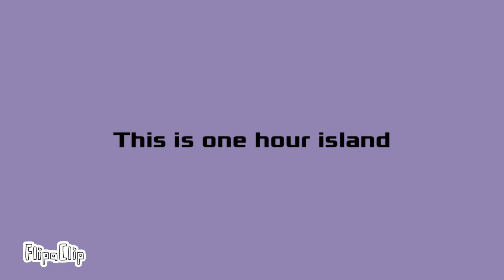One Hour Island Info